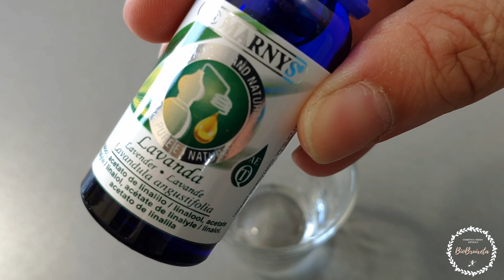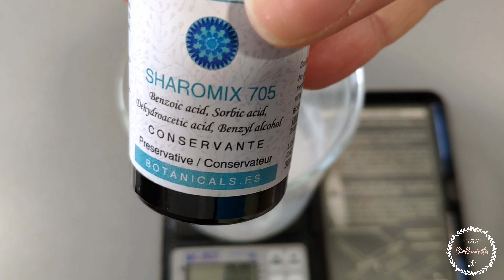Desodorant roll-on natural / Desodorante roll-on natural / Natural roll-on deodorant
CATALÀ:
Avui us porto la recepta d’un desodorant roll-on amb ingredients naturals, que respecten la nostra pell i el medi ambient.

Ingredients:
- 50ml Hidrolat de sàlvia
- 2,5g pedra d’alum en pols
- 0,5g goma Xantana
- 5g Glicerina vegetal
- 1g Bicarbonat sòdic
- 6 gotes o.e. de lavanda
- 6 gotes o.e. de sàlvia
- 48 gotes solubilitzant d’o.e.
- 0,5g conservant Sharomix 705

CASTELLANO:
Hoy os traigo la receta de un desodorante roll-on con ingredientes naturales, que respetan nuestra piel y el medio ambiente.

Ingredientes:
- 50ml Hidrolato de salvia
- 2,5g piedra de alumbre en polvo
- 0,5g goma Xantana
- 5g Glicerina vegetal
- 1g Bicarbonato sódico
- 6 gotas a.e. de lavanda
- 6 gotas a.e. de salvia
- 48 gotas solubilizante de a.e.
- 0,5g conservante Sharomix 705

ENGLISH:
Today I bring you the recipe for a roll-on deodorant with natural ingredients, that respect our skin and the environment.

Ingredients:
- 50ml Salvia hydrolat
- 2,5g Alum stone powder
- 0,5g Xanthan gum
- 5g Vegetal glycerin
- 1g Sodium bicarbonate
- 6 drops of lavender e.o.
- 6 drops of salvia e.o.
- 48 drops of e.o. solubilizer
- 0,5g Sharomix 705